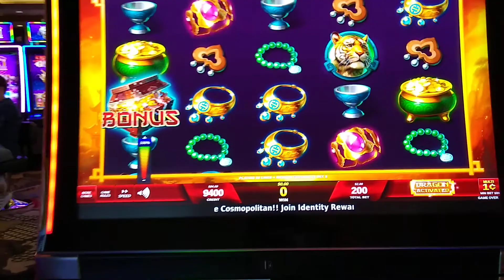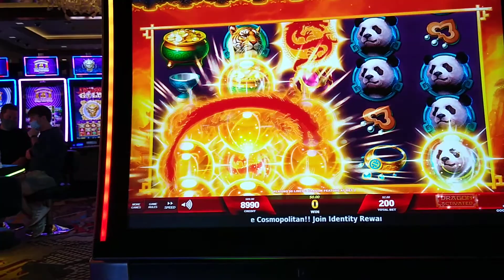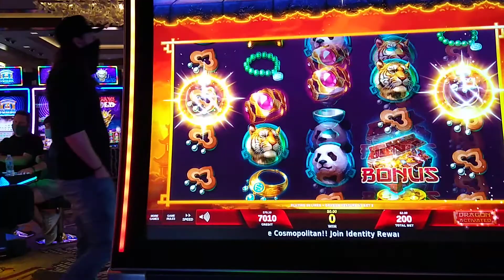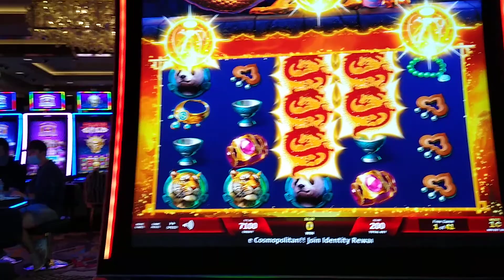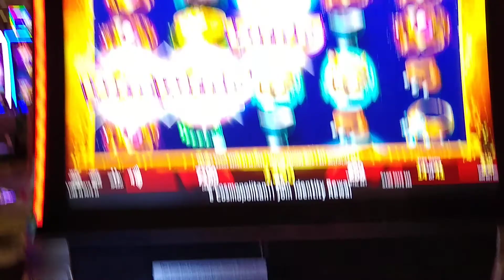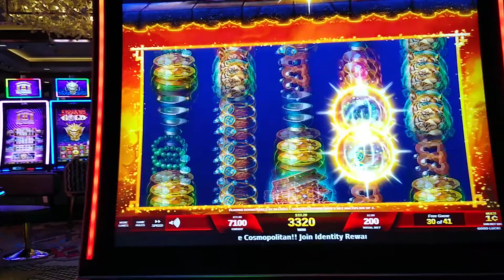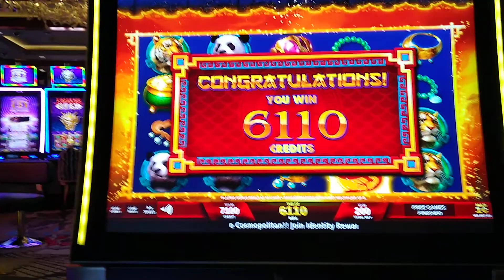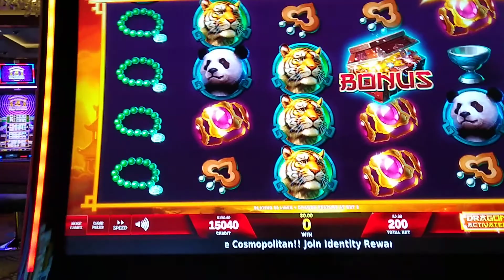LoneWulfRick # 566 - DRAGON SPHERE SLOT MACHINE - LIVE PLAY AND BONUS